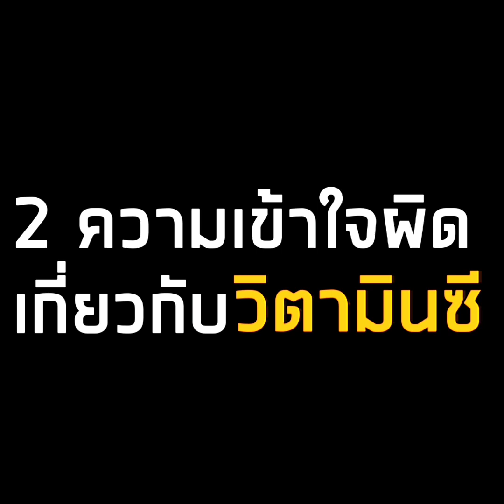2 ความเข้าใจผิดเกี่ยวกับวิตามินซี